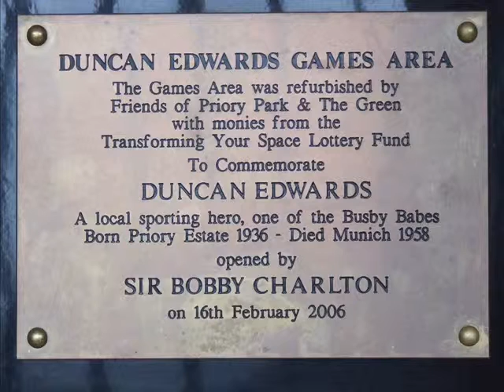ST JAMES PRIORY, PRIORY PARK , DUDLEY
st james priory on the the priory Dudley
please note due to the age of these leaflets and videos some of the information above maybe out of date.